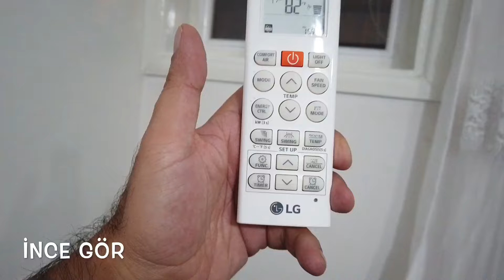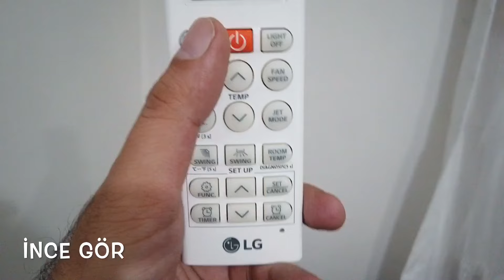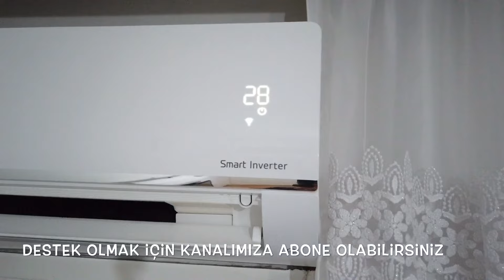Klima Dereceyi Farklı Gösteriyor Kumanda Farklı Klima Farklı Derece Yüksek Gösteriyor